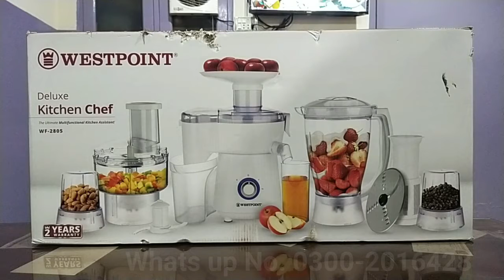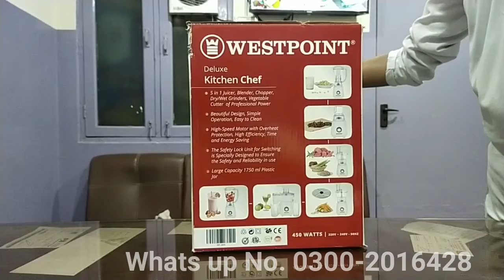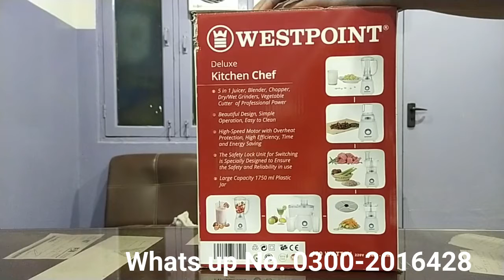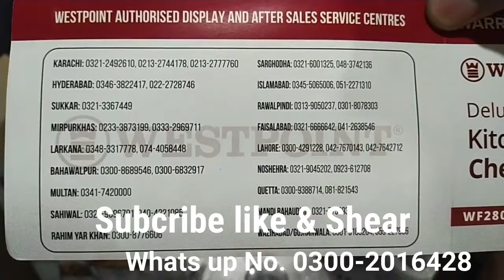Westpoint Food Processor Model No. WF 2805 | Food Processor Price In Pakistan | Food Factory Review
Assalam o Alaikum !  Welcome To Zahid Trader's Channel...
In this video i am unboxing Westpoint Food Processor Model No. WF 2805 this food Processor  has 2 Year Warranty .This is one of the best food processor in pakistan.  In this video i will tell you westpoint food factory price in pakistan and also explain in detail about the functions and quality of the product.

National Juicer Blender 3 in 1 Unboxing In (2020)

 Royal Fan 56" Deluxe Model Unboxing

Jackpot Air Cooler

Location: Marwat Chowk, Manzoor COlony, Karachi Pakistan.
Deals In All Home Appliances
Cash And Installment Service Available